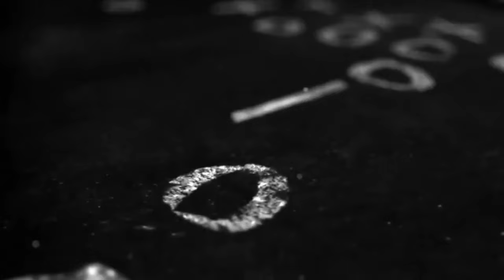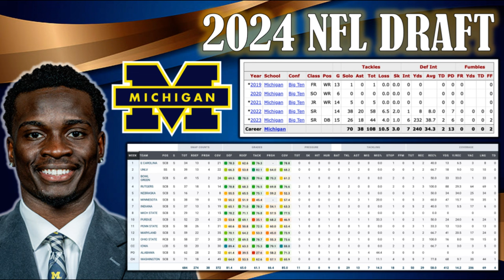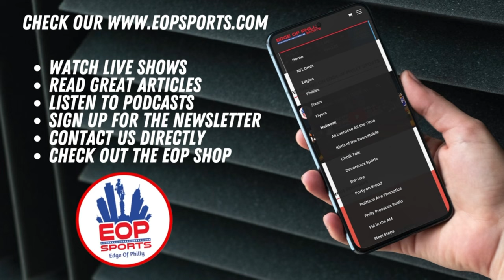Mike Sainristil Draft Profile I 2024 NFL Draft Scouting Report & Analysis